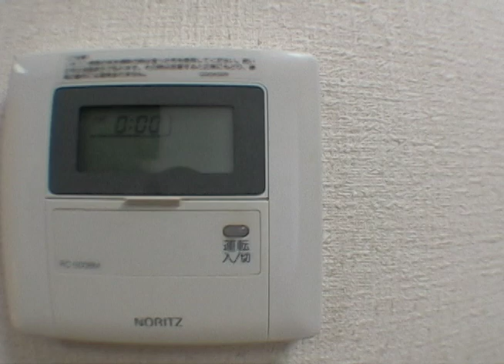山形県寒河江市 ファーストレディ 1K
山形県寒河江市
ファーストレディ 1K